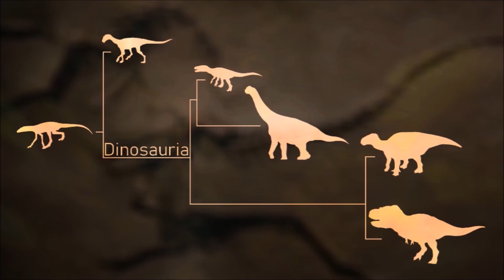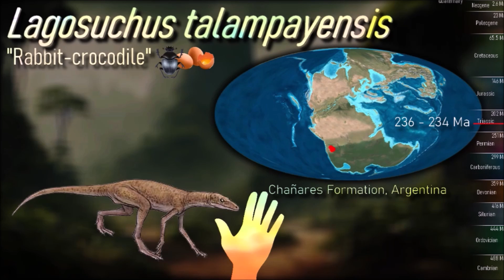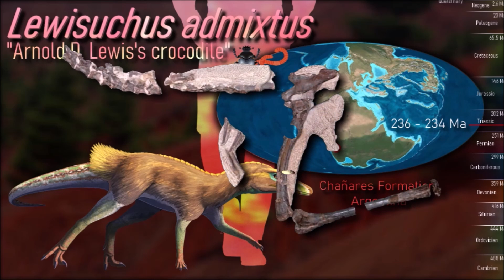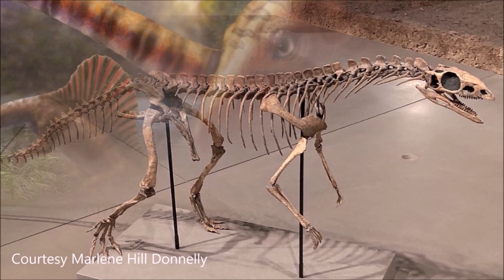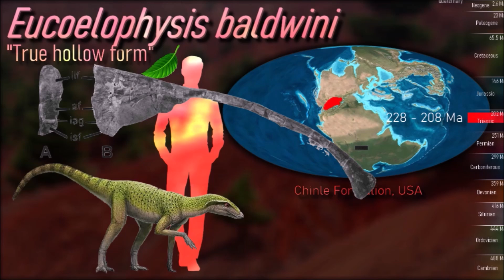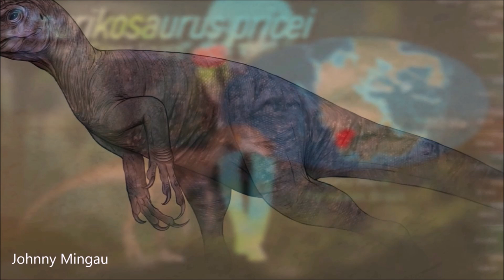The Emergence of a HUGE Dynasty, the DINOSAURS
DINOSAURS Pt.1/20
Part one about the very first dinosaurs
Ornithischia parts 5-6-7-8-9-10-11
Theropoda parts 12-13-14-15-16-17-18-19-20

Thumbnail by Julio Lacerda
Illustrations by Satoshi Kawasaki, Caetanino Soares, Twarda, Fred Wierum, Gabriel Ugueto and Ceri Thomas
Icons next to names indicate the diet :
🪲 Terrestrial arthropods
🥚 Eggs
🌿 Vegetation
🦎 Small vertebrates
🪱 Invertebrates
🥩 Meat

0:00 Introduction
4:00 Dinosauromorpha
6:50 Silesauridae
10:20 Saurischia
11:15 Herrerasauridae